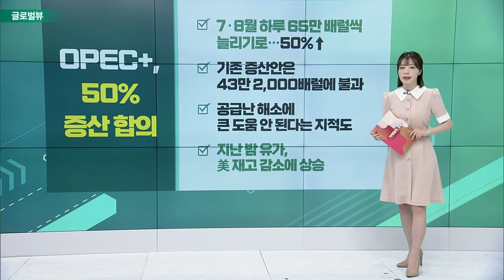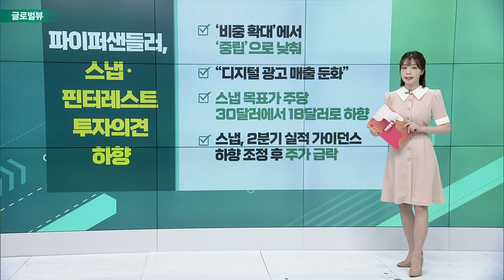OPEC+, 50% 증산 합의 / 포드, 전기차·가솔린 자동차에 37억 달러 투자 / 마이크로소프트, 실적 가이던스 하향_글로벌 VIEW (20220603)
OPEC+, 50% 증산 합의
- 7·8월 하루 65만 배럴씩 늘리기로… 50%↑
- 기존 증산안은 43만 2,000배럴에 불과
- 공급난 해소에 큰 도움 안 된다는 지적도
- 지난밤 유가, 美 재고 감소에 상승

포드, 전기차·가솔린 자동차에 37억 달러 투자
- 23억 달러는 전기차에 투입
- 2026년까지 전기차에 500억 원 투자 계획
- 전기차와 내연기관차 별도 사업 운영
- 6,200명 고용 계획도… 주가 2% 상승 마감

마이크로소프트, 실적 가이던스 하향
- 달러화 강세 때문… 4~6월 매출·주당순이익 하향 조정
- 글로벌 기업, 달러화 강세 시 달러 표시 매출 감소

파이퍼샌들러, 스냅·핀터레스트 투자의견 하향
- ‘비중 확대’에서 ‘중립’으로 낮춰
- “디지털 광고 매출 둔화”
- 스냅 목표가 주당 30달러에서 18달러로 하향
- 스냅, 2분기 실적 가이던스 하향 조정 후 주가 급락